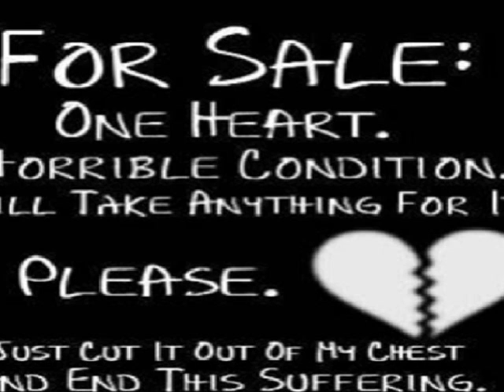8 Simple Rules Chapt. 96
Alex's P.O.V:
Chris and I made out in the spot for a long time. I knew I made the right choice bringing him here. Mom would've loved him. She'd definitely approve.

An hour later I got a call from our limo driver. Time to go back. I'm party sad because I don't want to leave Chris and this spot but I also want to check on my sister. We head back and it takes us home. We kiss and promise to see each other before he leaves tomorrow. I get out of the limo and go inside. I head up to my room and see Lexi's not there. I go into Dad's room and see the two of them sleeping. Lexi's makeup is a mess and her hair is out of it's up do. I sigh and get in next to them, not caring if I'm with Dad. I want to be here when my big sister wakes up.

Lexi's P.O.V:
I wake up the next morning and see that Dad is gone but Alex is there. She's awake. She pushes back my hair.

Alex: Hey there sweetie. How are you feeling?
-Like crap.

I look down at my dress. Ugh. I'm still in this stupid thing. I hate this dress. It'll only bring bad memories. I get out of bed and take it off. I grab one of Dad's t-shirts and put it on. It's so big that it goes past my knees. Alex sighs.

Alex: Dad's making breakfast. French Toast. Your favorite.
-I'm not hungry.
Alex: Lex-
-Al I'm not in the mood.

She stands up and hugs me. I burry my head in her shoulder. I can't believe last night really happened. My best friend and my boyfriend have been cheating on me. Anna has been my best friend since the day she was born. And I loved Aaron. I still love him so much.

We go downstairs and Dad sees me. He hugs me tight and kisses my head. I burry my head in his chest.

Taylor: Oh Tinkerbell. I know it won't help but I made your favorite breakfast.
-I'm not hungry.
Taylor: Baby-
-Daddy. Please. I just want to lay down. *looks up at him*

He looked into my eyes and sighed. He kissed my forehead. He carried me up to Alex's room and put me on the window seat. I grab Bankie and hold him tight. I wish this was all a dream.
Monday came around and I still feel like crap. I feel worse awful that Chris was here for one night and Alex spent it comforting me and then the next day only seeing him for five minutes before he drove back up. I'm not going to school today. Dad's staying with me.

Taylor's P.O.V:
Lexi and I have spent the whole day on the couch watching movies and me trying to get her to eat. I'm just glad she wants me to be with her. If I was at school, I'd be worried out of my mind.

Around 12 the doorbell rang. I got up and answered it. It was Rob. We haven't talked since the girls left for homecoming.

Rob: Hey.
-Hey.
Rob: I hope you don't hate me.
-Man of course not. I don't hate Anna either. I'm just disappointed.
Rob: Me too. And she called me and it's her lunch shift so she's here to see Lexi.
-Alright.

Anna came in. She looked up at me.

Anna: Uncle Taylor.
-Anna.

We go into the living room. Lexi's clutching her bankie and looks up. She drops him and jumps up.

Lexi: What are you doing here? I thought that bloody nose I gave you on Friday was enough to make you stay away.
Anna: Lexi I'm sorry. I-
Lexi: Don't. You're not my best friend. You're not my god sister. You're a bitch. And you're dead to me.
Anna: Lexi-
Lexi: Why are you still here? I don't want you to come near me EVER again. Why don't you just go make out with Aaron? I heard he's single. Oh wait, you only like to take what isn't yours. *runs upstairs*